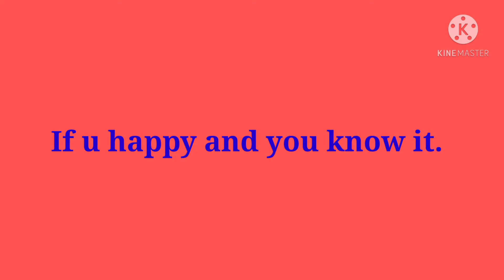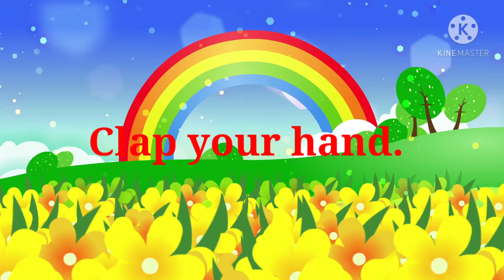Amairanadim/ educational videos/ rhymes.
ABC rhymes.
if u happy and you know it rhymes.
clap your hand rhymes.
head shoulder knees and toes rhymes.